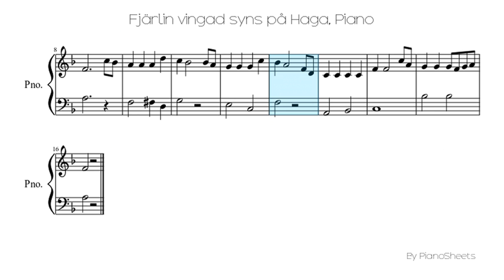Fjärlin vingad syns på Haga [Piano Solo]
Piano Solo Sheet: Fjärlin vingad syns på Haga